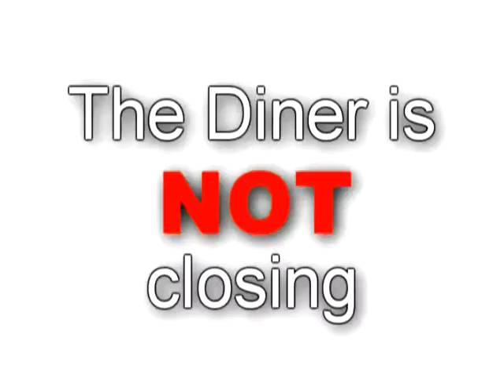SPORTS REPORT 4/3/13